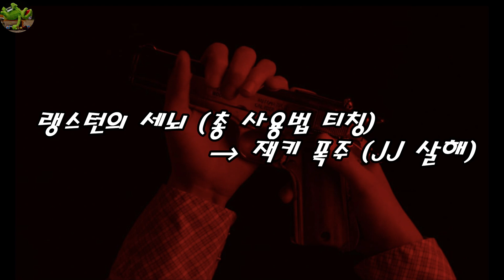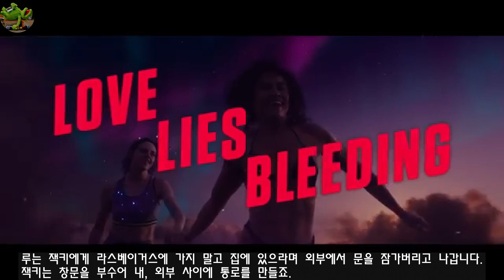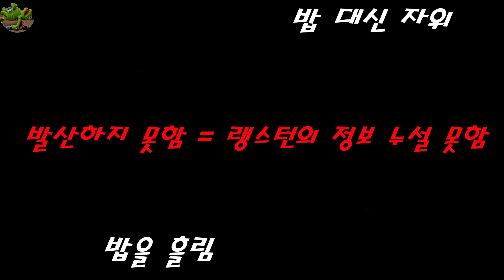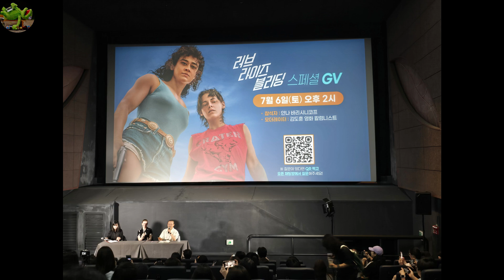[러브 라이즈 블리딩] 끝장리뷰 | 사랑은 세뇌를 타고 | 먹음과 뱉음 | 결말해석 | 담배, 스테로이드 주사, 거인화, 크레이터, 총(사격) 상징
[러브 라이즈 블리딩](2024)에 대한 헐거운 리뷰

Chapter 1 세뇌들
Chapter 2 먹음과 뱉음

00:00 BIFAN, 단독개봉
01:58 세뇌들
06:43 먹음과 뱉음
12:52 결말해석
14:29 별점 및 한 줄 평
14:46 다음 리뷰 예고